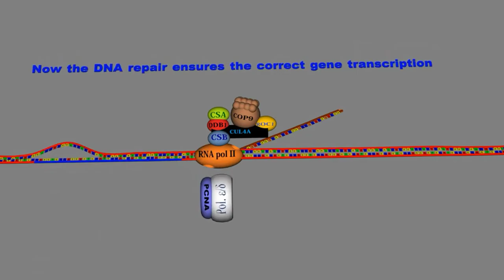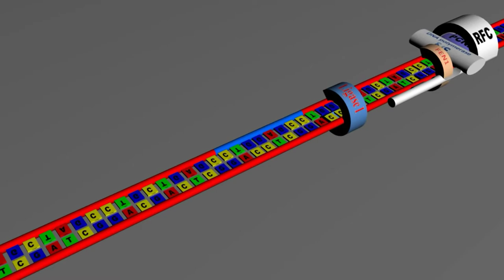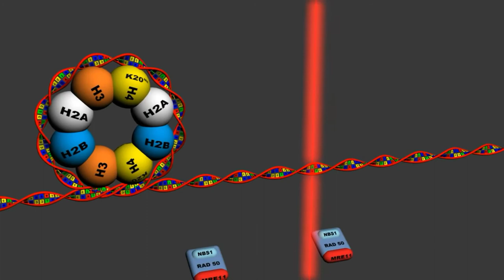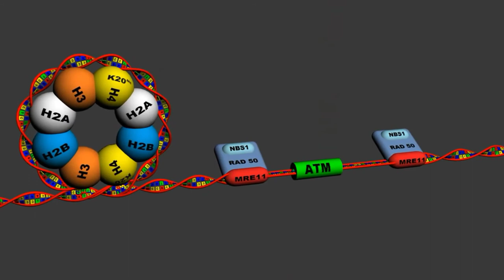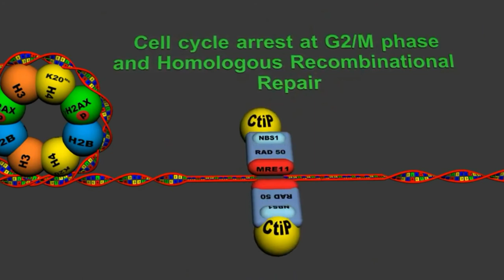DNA repair mechanisms: graphic evidence of intelligent design, very hard to think it blindly evolved